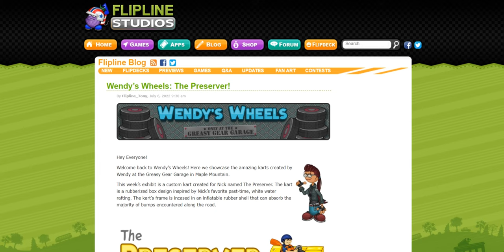Wendy’s Wheels: The Preserver!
Wow! I like that kart design!